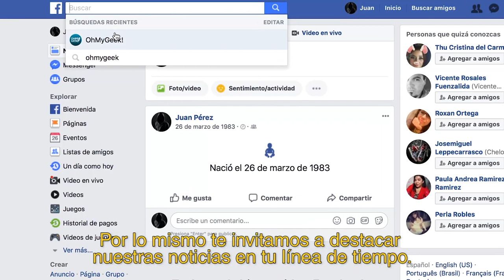¿Cómo NO DEJAR de leer una PÁGINA de FACEBOOK que le diste 'me gusta'?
Si quieres leer constantemente en Facebook las nuevas publicaciones de las páginas que te gustan, sigue estas recomendaciones.